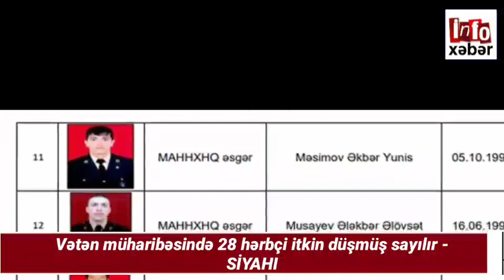Xəbərlər bugün 03.03.2021, (Rus bazası çıxarılır, Ankara və Bakı ilə.. - Paşinyanın inanılmaz planı)